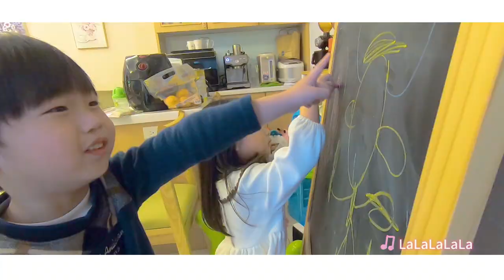一首媽媽寫給孩子的歌 -《一起去旅行》MV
這是一首媽媽寫給孩子的歌 -《一起去旅行》

某日，小小魚的媽－可樂魚（小魚）邊整理著許多旅遊紀錄，
邊有感而發地哼唱出幾句歌詞，
然後，這首歌就誕生了…

接著，找了好友依依，
展開了睽違多年的再度合作－
從單身到彼此各自結婚，
還很有緣地在同一年晉升成媽媽角色，
從青春無敵(?!)的兩個人合唱，
到為人母後帶著老公與孩子的兩個家庭合唱，
覺得實在很有紀念性呢！

當媽媽以後，
最幸福的事情就是－

牽著孩子可愛的小手，
看著孩子純真的笑容，
陪著孩子稚嫩的腳步，
彷彿他眼中的爸媽就是全世界般、
全心依賴著自己－

一起去旅行！

詞曲/導演/攝影/影像剪輯：可樂魚
編曲/錄音/混音/和聲編寫：張毅非
演唱：魚兒一家（大魚小魚小小魚）＋依依一家（F&Y、Kiwi、Wiki）

喜歡牽著你 看你看我的眼睛
帶著行李  我們一起去旅行
喜歡帶著你 看遍世界風景
把美好的回憶都留給你

搭飛機 迪士尼 吃毛豆 看KITTY
聽你說煙火美麗 寶貝好開心
最怕你說我累了 媽媽抱可不可以
你的小小身軀 讓我腰痠又甜蜜

大大的手心裡 有你的小手心
一邊一邊陪你小小步伐慢慢前進
幸福就是這樣 手牽手一起去旅行

喜歡陪著你 散步來去公車亭
看你舉起小手 喊公車停停
喜歡陪著你 徜徉童話國度裡
每天晚上 一起去夢遊仙境

麵包超人紅精靈 巧虎布丁狗維尼
今天該帶誰出門總是大難題
最怕你很阿莎力 說全帶可不可以
我的媽媽包裡 總是擠到沒縫隙

希望溫馨此刻 你永遠不會忘記
幸福就是一直 手牽手一起去旅行

LaLaLaLaLa
LaLaLaLa
LaLaLaLaLa
LaLaLaLa

感謝您～♪